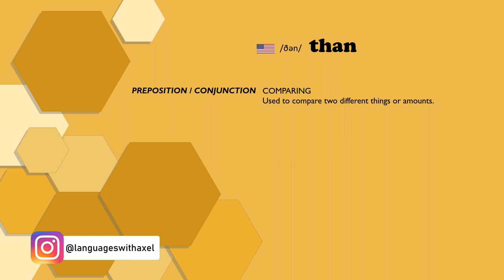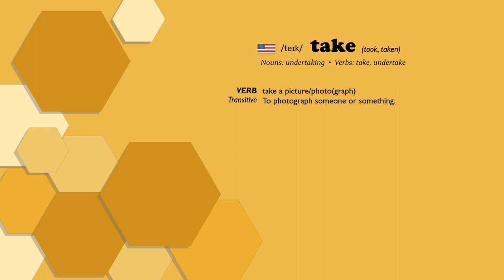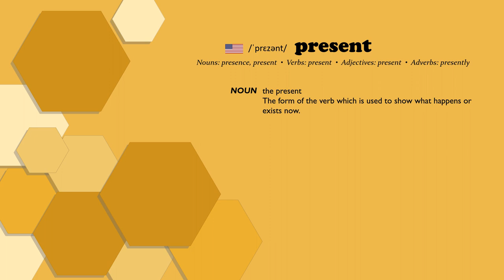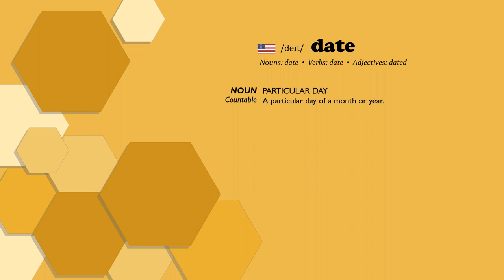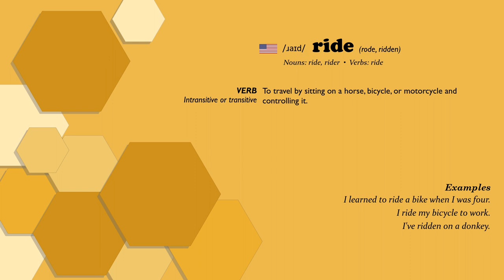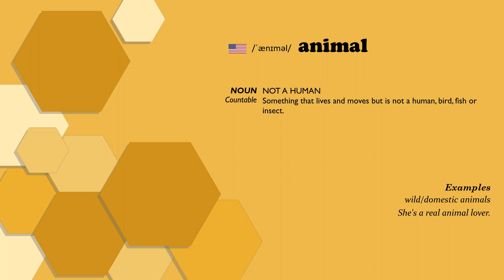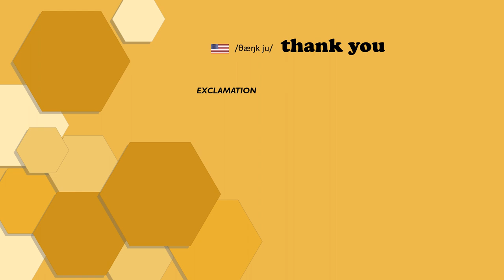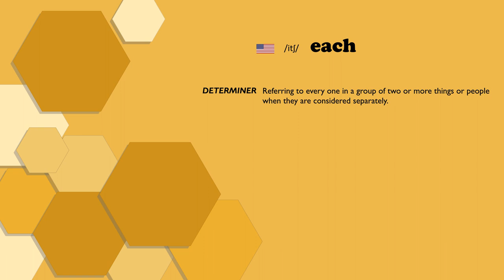English Vocabulary Simplified: A1 Level for Absolute Beginners #24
• 00:00 Introduction
• 00:21 than
• 00:46 take
• 02:00 present
• 02:23 part
• 02:57 date
• 03:29 invite
• 04:00 film
• 04:28 goodbye
• 04:47 ride
• 05:20 send
• 05:57 animal
• 06:20 great
• 06:45 sing
• 07:24 thank you
• 07:56 each